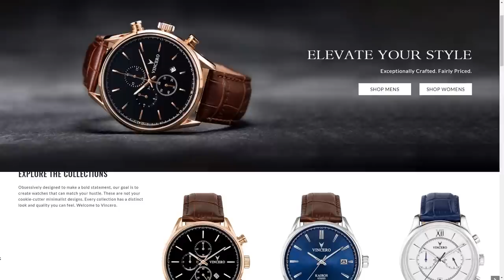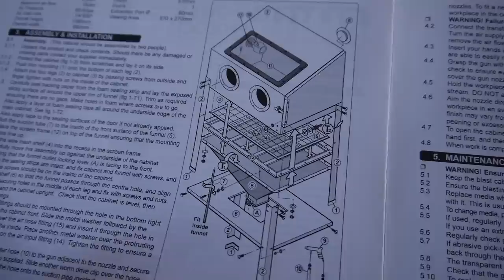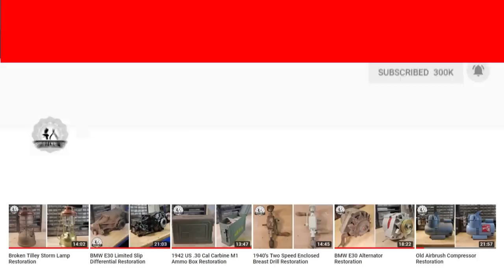Workshop Restoration Build | New Lights And Tools! | BMW E30 325i Sport Restoration S2 E2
In this weeks episode, I remove the old lights and replace them with some LED panels. I also install the first shelves for the workbenches, do a bit of tool sorting and add some essential workshop tools.

PROCESS:

So in this episode, I had a few issues with my camera dying on me. So there are a few jumps in progress. nothing major. I start this episode off by building some woodworking tools to help me cut and fit the corner pieces for the workbenches as well as some shelves for the top of the workbenches. Once I found my countersink bits and new screw bits, it was a breeze adding in the new pieces.

Whilst I wait for a lot of LED strips to arrive I got to work on adding some permanent wall tools to make life easier. With that new roll dispenser, I can finally justify the biggest rolls of the blue roll, oh yeah. Once both the roll holder and hole reel were fitted, I filled the parts washer and set about unboxing the new LED lights and removing the old fluorescent tubes. Hanging the new LED's was made to look easy. But it was such a hard thing to do single handed. I got there in the end.

once the lights were in and tested, I set about opening the blasting pot and cabinet. I'm very excited to have a new cabinet as the old homemade one wasn't adequate. Once built, they were put into their place and that concludes the second episode.

Next week (or sooner) I add some LED strips to the new shelves, bring in the compressor, and add more tools to the workbenches. I might even get started on the booth if I have the materials.

I am doing YouTube full time, 7 days a week, so any support is appreciated.